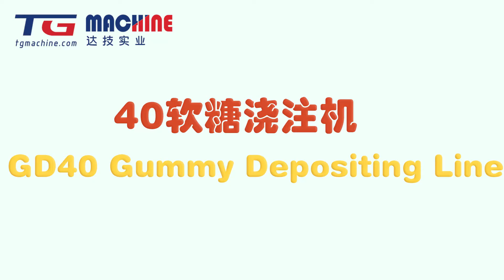Small gummy machine candy making machine jelly candy making machine jelly factory gummy machine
More detail contact Steven